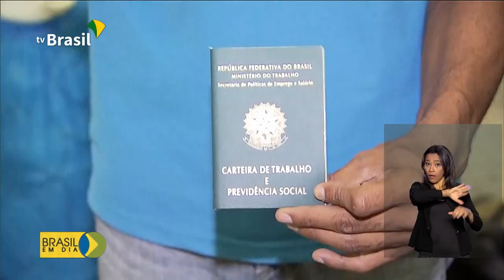Roraima é o principal destino de refugiados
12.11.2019 - O Ministério da Justiça e Segurança Pública atualizou os dados sobre refugiados no Brasil. O novo relatório revela, por exemplo, que Roraima é o principal destino de quem solicita refúgio no Brasil.